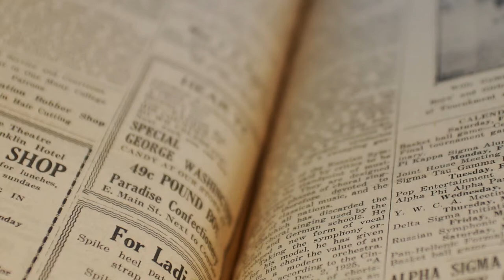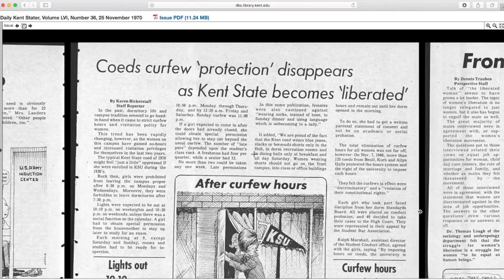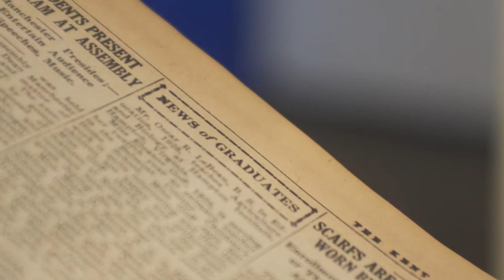Digitizing The Daily Kent Stater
A five-year process to digitize every printed issue of The Daily Kent Stater (now The Kent Stater) concluded this summer. Ninety years of issues, spanning 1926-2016, are now searchable